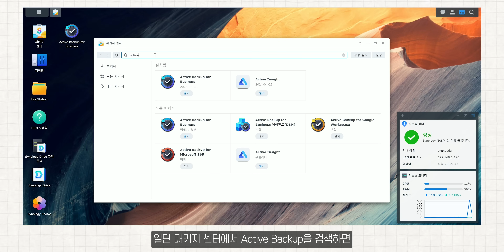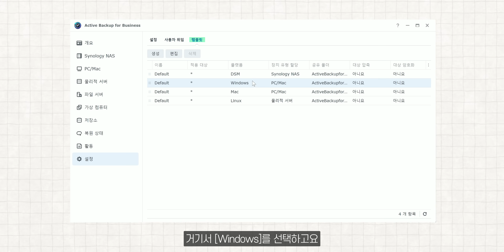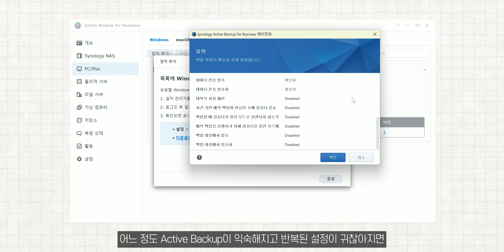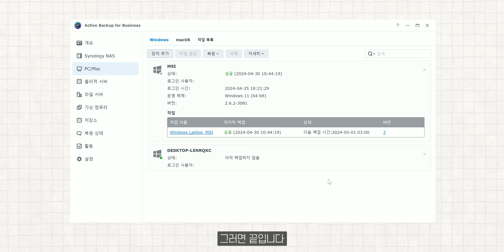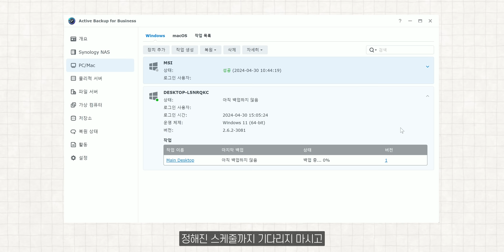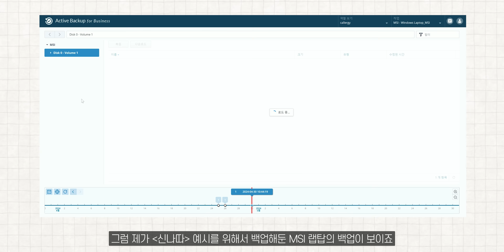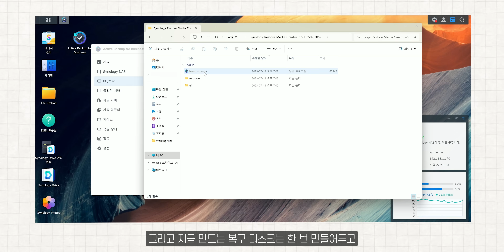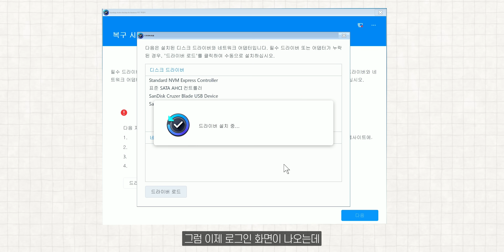시놀로지 액티브 백업, 매번 윈도우 재설치 & 세팅이 필요없는 이유 (신나따 Ep.03)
신나따로 오랜만에 돌아왔습니다!
시놀로지 패키지 중에서 제가 진짜 유용하게 써먹고 있는 패키지 인데요.
쉽게 내 파일을 복원하고, 심지어 PC 자체를 그대로 옮길 수 있게 해주는 패키지에요.
어떤 기능인지, 어떻게 설정하는지, 어떻게 활용하는지
자세히 알려드릴게요!

오늘은 Windows PC 활용법 알려드렸는데,
다음편에는 Mac 유저분들을 위해서
맥의 타임머신 대상장치로 시놀로지를 사용할 수 있는 방법에 대해서 알려드리도록 하겠습니다.

시놀로지 나스 따라하기 다음편에서 곧 만나요 :)

0:00 윈도우 재설치 & 세팅 제일 쉽게 하는 법
1:04 액티브 백업의 강력함
2:26 액티브 백업 초기 설정
6:52 개별 파일 복원 방법
8:00 전체 시스템 복원 방법 (시동 디스크 만들기)
10:55 무조건 써야 하는 기능
12:04 신나따는 계속됩니다 (진짜루)